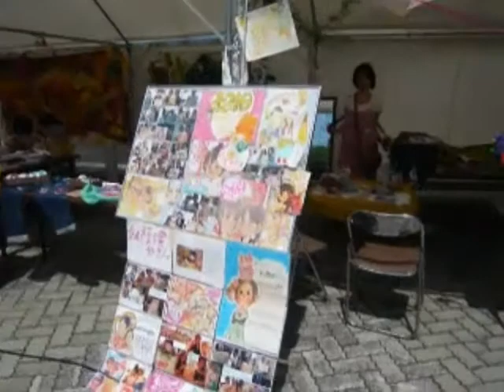summer voice Carnival 2010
summer Craft Carnival 2010
7.24sat-7.25sun OPEN:10:00-18:00

北岡哲. ブリキ
Aiko. 絵 ,Tシャツ
こぐま. 染布小物 ,Tシャツ
たこあつこ. 絵 ,エコバック
山本瑞生. ファイバーアート
あさのひろし。. 絵 ,Tシャツ
由宇. 絵 ,Tシャツ
よしざきようこ. 絵 ,Tシャツ
でこりん. 絵 ,Tシャツ
岸本麻里 絵 ,Tシャツ
ukurie . アクセサリー
mukashiya. 子供服
Fumi. 絵 ,ポストカード
林美保. ひょうたん
アフロ計画. 絵 ,服飾